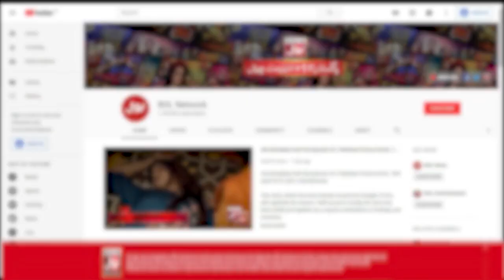Anchors Exposed Dua Zehra Case Reality | Muhammad Kamran | Sehrish | The Insta Show With Mathira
Anchors Exposed Dua Zehra Case Reality | Muhammad Kamran | Sehrish | The Insta Show With Mathira | BOL Entertainment